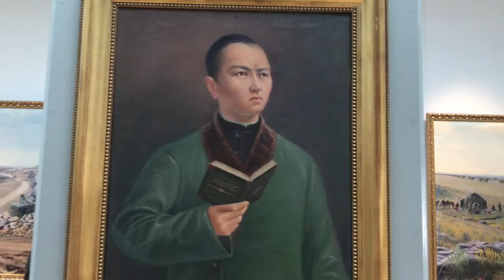Музей Кастеева. 2021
Уже как-то надоел карантин и мы решили тряхнуть стариной! Начали с музея Кастеева, где можно по-настоящему окунуться в европейскую, русскую и казахскую художественную культуру. К сожалению, экскурсии сотрудники музея пока не проводят, но мы отлично погуляли в компании части первого курса, части 2РХ и части 3РХ.
Мы обязательно продолжим!